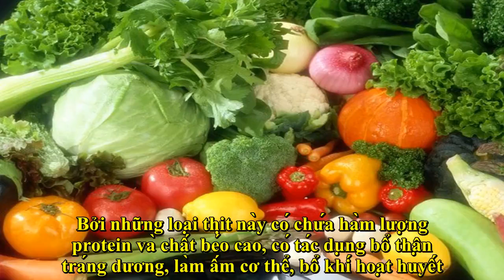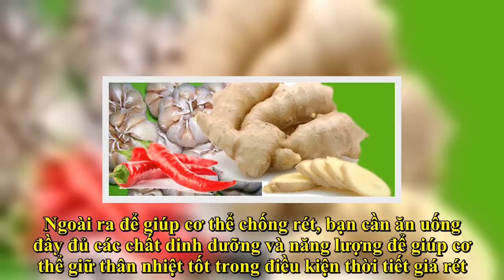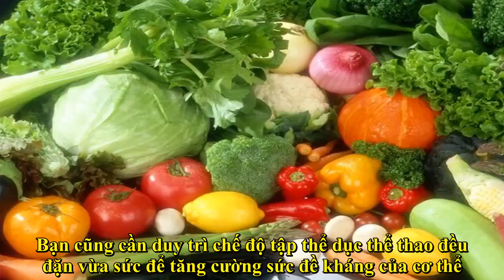5 loại thực phẩm làm ấm cơ thể trong mùa đông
Mùa đông giá rét, có người chịu lạnh tốt, nhưng cũng có nhiều người lại rất sợ lạnh.  Để chống chọi với giá rét, ngoài mặc quần áo đủ ấm, bạn cần ăn những món có tác dụng chống rét. Theo Đông y, thực phẩm có những nhiều loại với các thuộc tính khác nhau: có loại tính mát lạnh, có loại tính ôn bổ, có loại có tính nóng ấm.  Để chống rét, bạn cần ăn các loại thức ăn có tính nóng ấm, sản sinh nhiều năng lượng. 1. Các loại thịt làm ấm cơ thể.Những loại thịt như thịt chó, thịt dê, thịt bò, thịt hươu có tác dụng chống lạnh khá tốt.  Bởi những loại thịt này có chứa hàm lượng protein và chất béo cao, có tác dụng bổ thận tráng dương, làm ấm cơ thể, bổ khí hoạt huyết. Nếu bạn ăn những loại thịt này có thể tăng nhanh quá trình trao đổi chất của cơ thể, tăng cường chức năng nội tiết, khiến cơ thể bạn chống đỡ với thời tiết giá rét tốt hơn. 2. Rau củ quả có công dụng làm ấm cơ thểNhiều nghiên cứu cho thấy: sợ lạnh có liên quan tới việc thiếu các chất khoáng trong cơ thể.  Trong khi các loại rau củ quả như sup lơ, cà chua, cà rốt, su hào, bắp cải, khoai lang, khoai tây, dâu tây, cam, quýt, …có hàm lượng khoáng chất phong phú. 3. Thực phẩm cay nóng làm ấm cơ thể.Các loại thực phẩm có tính cay nóng như : ớt, gừng, hạt tiêu, quế, giềng… là những thực phẩm có tác dụng trừ phong tán hàn, thúc đẩy tuần hoàn máu, tăng thân nhiệt. Tuy nhiên bạn chỉ nên ăn một lượng vừa phải để giữ ấm cho cơ thể. Bạn không nên lạm dụng các thực phẩm cay nóng vì có thể gây nhiệt thái quá dẫn đến đi kiết lỵ, bệnh trĩ…. 4. Thực phẩm chứa i-ốt làm ấm cơ thể.I-ốt có nhiều trong rong biển, muối biển, sứa, sò, cải thảo, rau chân vịt, ngô …có tác dụng kích thích bài tiết nhiều hormon tuyến giáp. Hormon này có tác dụng sinh nhiệt, thúc đẩy quá trình ô-xy hóa của các tế bào trong cơ thể, làm tăng quá trình trao đổi chất, tăng cường tuần hoàn máu dưới da có tác dụng chống lạnh. Thực phẩm chứa sắt chống rét tốt.Nhiều nghiên cứu cho biết: nếu cơ thể thiếu chất sắt sẽ rất dễ bị lạnh. Thân nhiệt của phụ nữ bị thiếu máu do thiếu sắt thấp hơn so với thân nhiệt của phụ nữ có huyết sắc tố bình thường là 0,7℃ và nhiệt lượng sản sinh trong cơ thể thấp hơn 13%.  Sau khi bổ sung chất sắt, khả năng chống rét của phụ nữ bị thiếu máu do thiếu sắt tăng rõ rệt. Theo đó, mọi người, nhất là phụ nữ nên ăn nhiều thực phẩm chứa nhiều sắt như : gan động vật, thịt nạc, lòng đỏ trứng gà, rau chân vịt…để tăng khả năng chống rét. Ngoài ra để giúp cơ thể chống rét, bạn cần ăn uống đầy đủ các chất dinh dưỡng và năng lượng để giúp cơ thể giữ thân nhiệt tốt trong điều kiện thời tiết giá rét. Bạn không nên uống rượu bia vào những ngày rét đậm rét hại ( nhiệt độ dưới 10 độ) vì khả năng sản sinh nhiệt của rượu rất ít.  Sau khi uống rượu cơ thể có cảm giác nóng lên là do cồn làm giãn mạch máu ngoài da, làm tán nhiệt trong cơ thể, khiến